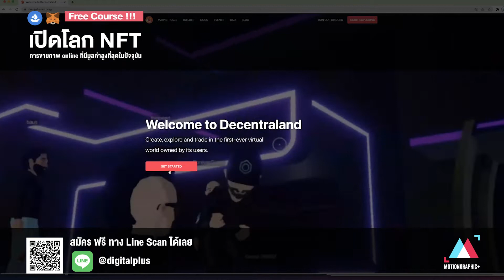NFT คืออะไร สอน NFT การสมัคร open sea nft art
ฟรีคอร์สออนไลน์
วิธี ขาย nft  การสมัคร open sea NFT ART

สมัครฟรี เรียนฟรี คลิก